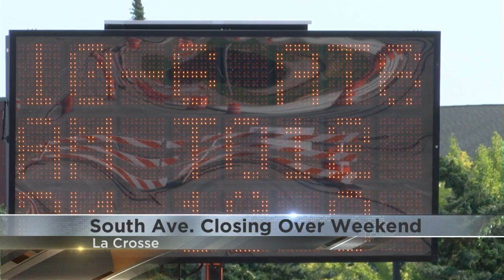Construction Update: South Avenue closing over the coming weekend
As work continues on the South Avenue construction project, they city wants residents to know that work crews are closing off the road this coming weekend.